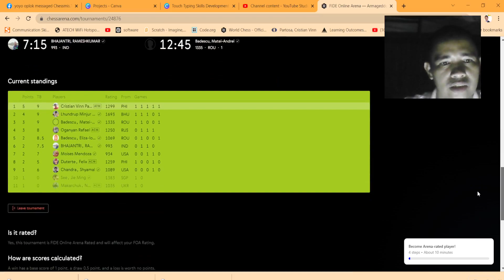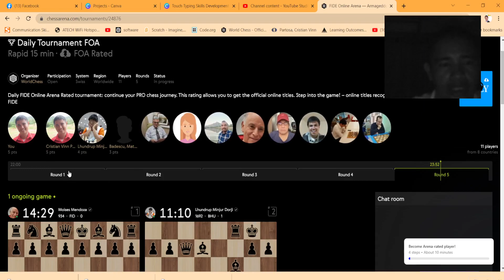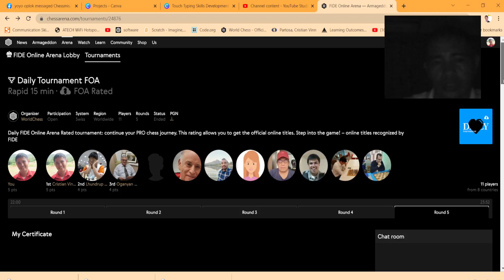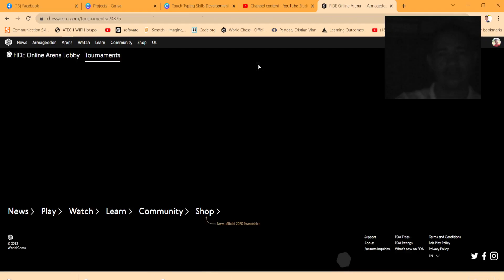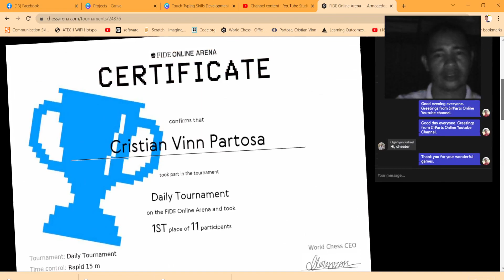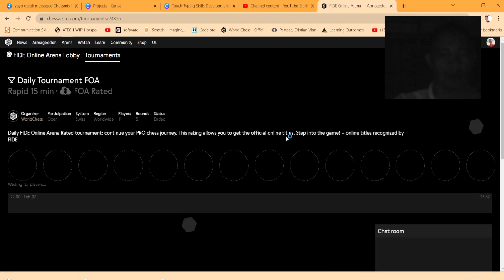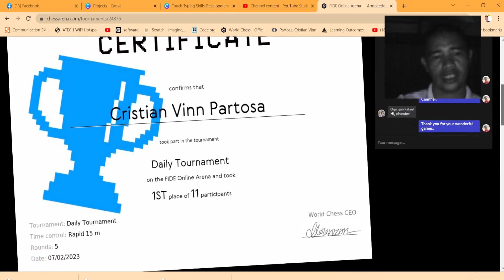1st 1st Place in FIDE Online Chess Tournament in 2023